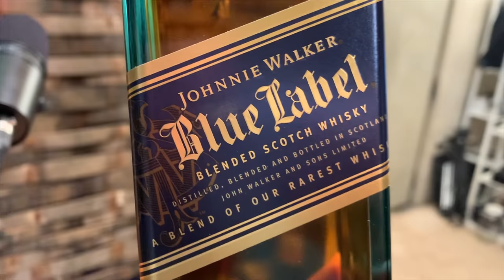The 10 MOST GIFTED whiskeys + a NOICE whisky shipping option.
We got a peek behind the curtain and found the most gifted whiskeys for your holiday considerations. And did we just unearth the best option for shipping whisky in the U.S.? It's a glorious mess of holiday gift giving as Rex turns 40, and the shenanigans escalate to a... concerning level. Don't worry, it's probably just "stunt whiskey". Probably... Maybe? Hopefully.

Links to the gift bottles featured in this episode. Just enjoy of the shippable goodness, MB.
-Lagavulin 16 Year-Old Single Malt Scotch Whisky
Our Whiskey Review Channel
Want more ultrasonic aging experiments? Check out this episode from The Thought Emporium where he experiments with ultrasonic "aging" and a bunch of non-whiskey things.

outro song by, DJ Quads - Millionaire